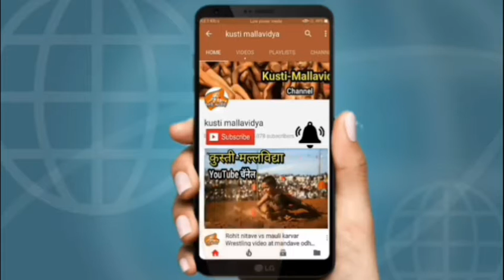hasan patel vs yogesh pawar at karmala solapur | hasan win by lapet